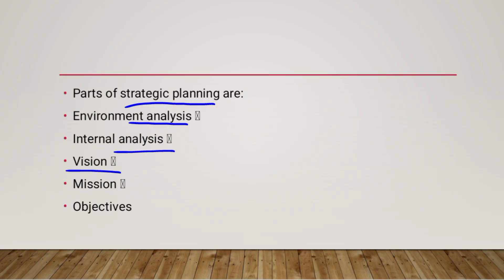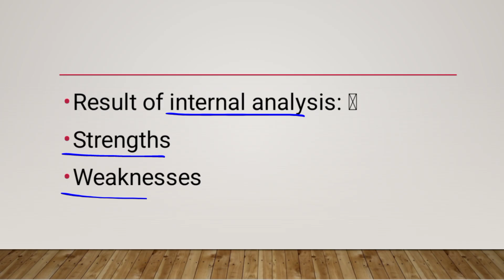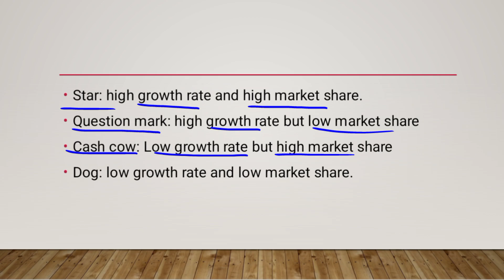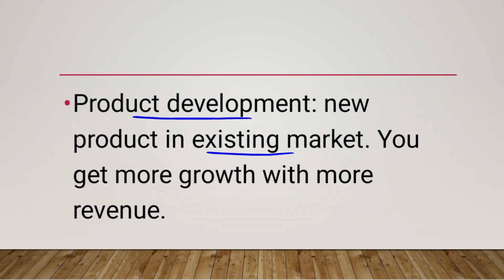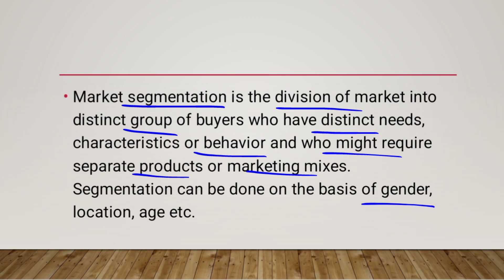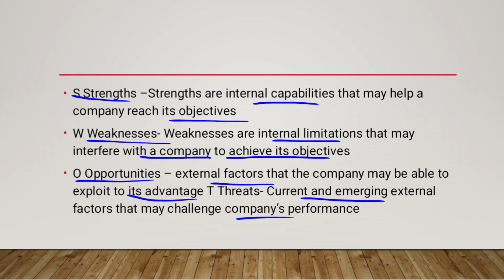MGT301 Midterm Theme 3 [Main Points]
This is MGT301 Midterm Theme 3 [Main Points]